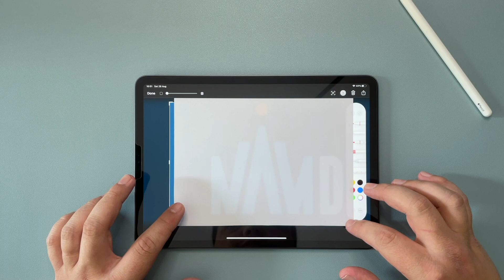Creating a custom logo frame for Fernando Silva!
For those of you who don't know this yet, Fernando Silva, aka @nandoprince93, was the one who has inspired me to start this channel in the first place.
He is doing all of the shooting for his channel with an iPhone 11 Pro Max and the editing on an iPad Pro 2021 and this resonated with me a lot.
Because of this I wanted to show my appreciations in a special way and I've decided to build a custom logo frame out of the spare parts that I got from the previous teardowns.

Please make sure to check out his channel and the amazing iPad content (and more) that he delivers!